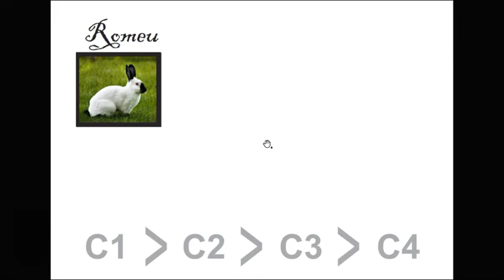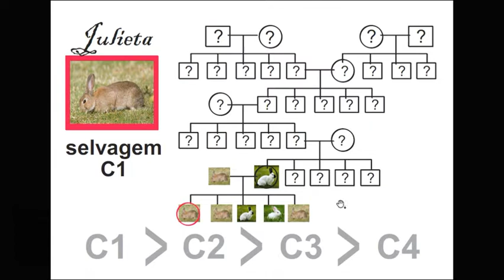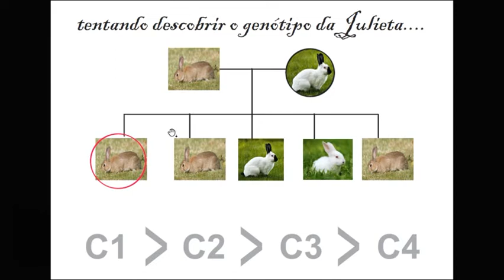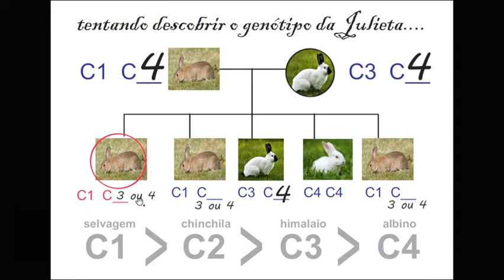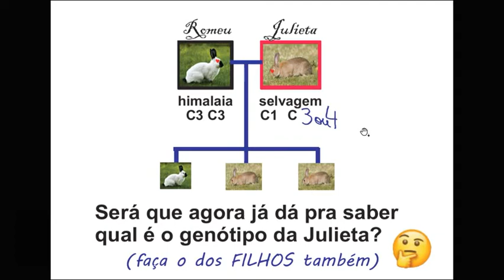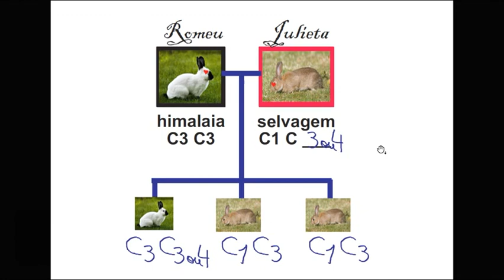AUSÊNCIA de DOMINÂNCIA e POLIALELIA - PARTE 2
Genética para o Ensino Médio